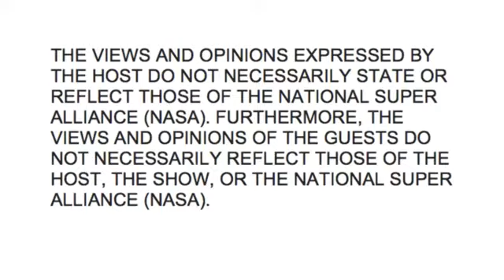Sifuna and Kajwang' debate 1